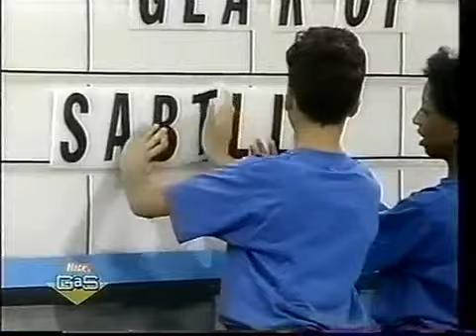Think Fast DebbieBrian Vs PaulaJason Lackey Version